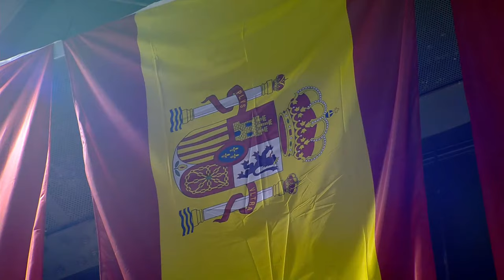Slovenia v Spain | Full Basketball Game | FIBA U20 European Championship 2023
Watch  the Class. Games 9-12 game between Slovenia and Spain at the FIBA U20 European Championship 2023.

00:00:00 Intro
00:11:30 1st quarter
00:32:03 2nd quarter
01:11:55 3rd quarter
01:31:18 4th quarter
02:01:40 OT